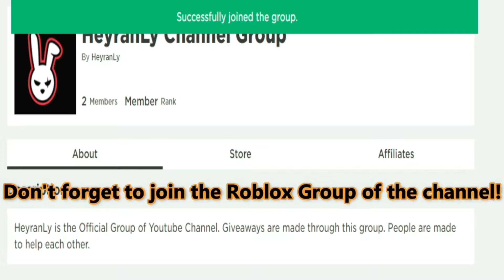(2021) 🐱‍👤 Roblox Shindo Life Codes 🐱‍👤 ALL NEW *1 YEAR* CODES!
Roblox Shindo Life Codes. I have put together all the new secret codes of Roblox Shindo Life in this video. Shindo Life is a Roblox game where you create your shinobi character and fight enemies with the special abilities of your character. Have a good time.